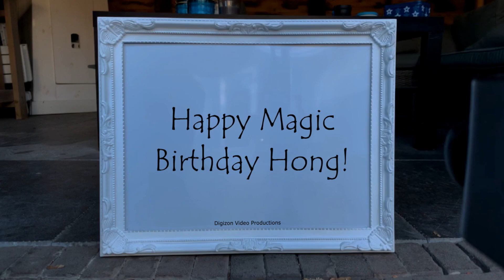Magic Birthday Hong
Happy magic birthday hands video for Hong.
"A beautiful flower for a beautiful flower. Happy birthday!"

HAPPY BIRTHDAY HONG!!!
Have fun with this personal Hong video!

• The origin of Hong is Chinese
• The meaning of Hong is Water, flood; Rainbow; Enlarge, expand, great
• Hong is usually a unisex name